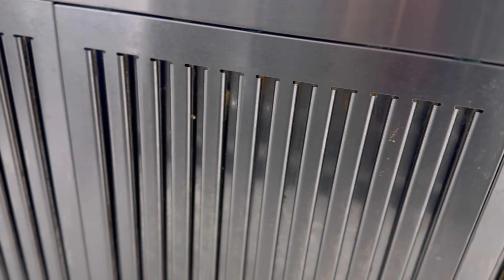Happy Birthday To Me 🎊💕😊 Preparation for Birthday Bash😛🔥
Nioka’s 29th Birthday💕 – Amazon Gift List

Mark your calendars! 😊 My birthday is coming up on June 26. To make gift-giving easier, I've assembled a list of items. Cash or e-transfers are also welcome if you prefer. Or if you want to get something that’s not on the list feel free to do so😊 Thank You! Your kindness is greatly appreciated ! 💕💕💕💕

For the month of June, I'll give you guys back-to-back amazing content while I do a birthday count-up! 💯 24days to go y'all!